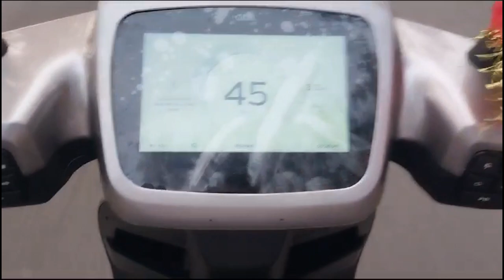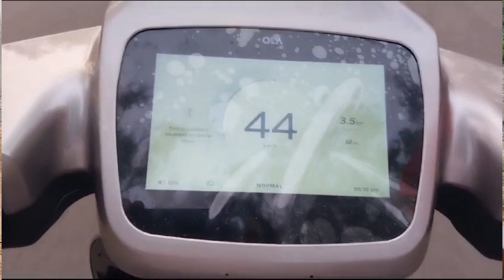Ola S1 air | Ola S1 air Performance | Ola S1 air Review | Ola S1 air on village road